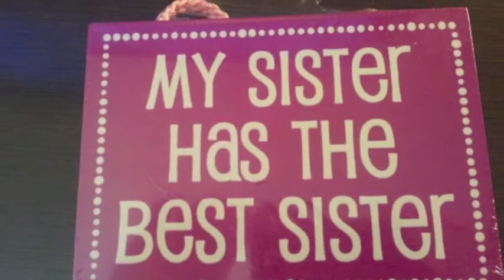Grace Rose my God daughter